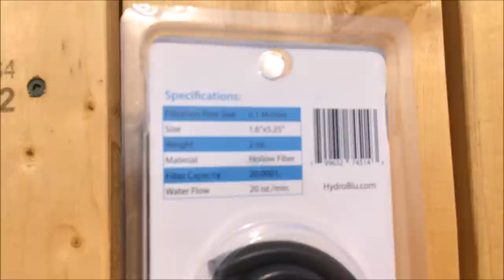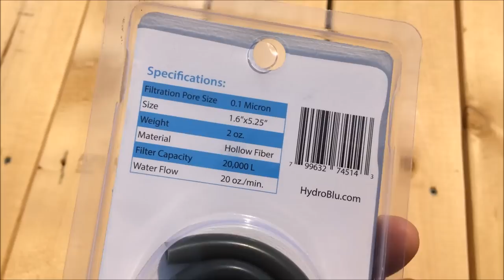Making dirty pond water safe to drink with the HYDROBLU "Versa Flow" filter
A field review of HYDROBLU's Versa Flow water filter.

I filter water from a nearby creek.  Not much of a challenge for this little filter.

I decided to mix a batch of "dirty" water using dirt from the dried-up pond on my property.  I filter this water and the results are amazing.

Filtration Pore Size: 0.1 Micron
Size: 1.6" x 5.25"
Weight: 2 oz.
Material: Hollow Fiber
Filter Capacity: 20,000 L
Water Flow: 20 oz./minute